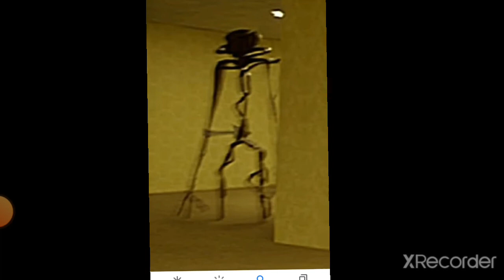scary places to be inside of PT 1